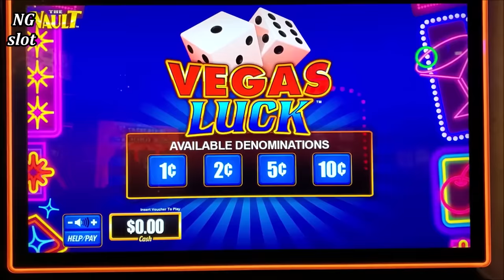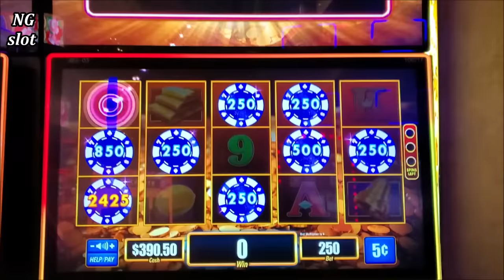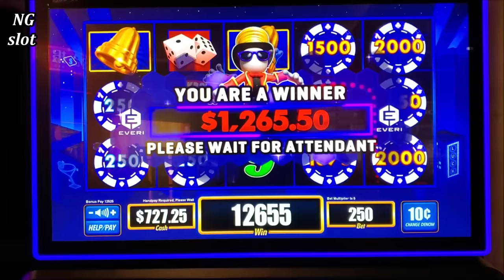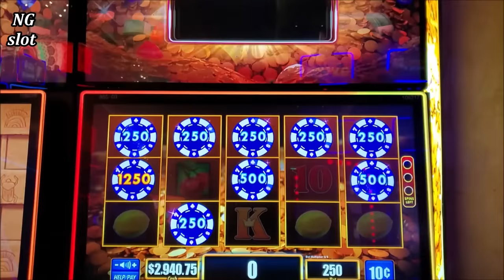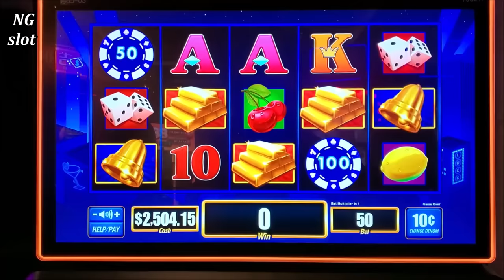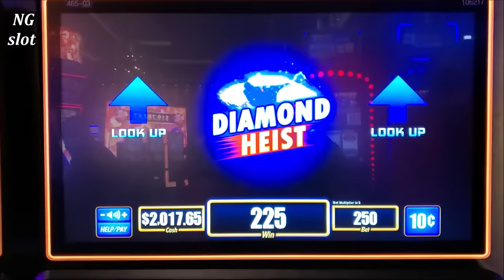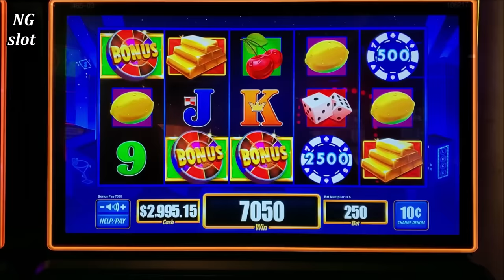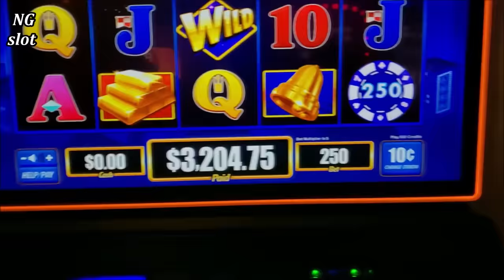OMG! Unusual Bonuses & Jackpot On High Limit Slot Machine ! Live Slot Play At Casino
the vault slot machine jackpot, las vegas casinos jackpots, slot machine handpay jackpot, winning mega bucks on slot machine, big bets on slot machines, gambling big money at casino, how to win on slots, how to beat the casino, how to jackpot on slot machines, best slot machines to play, las Vegas casinos high rollers !